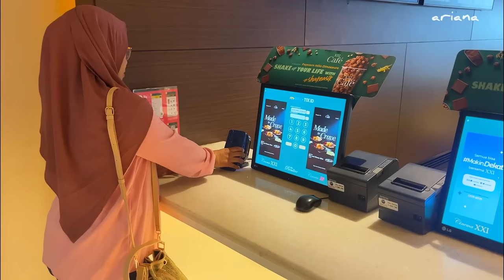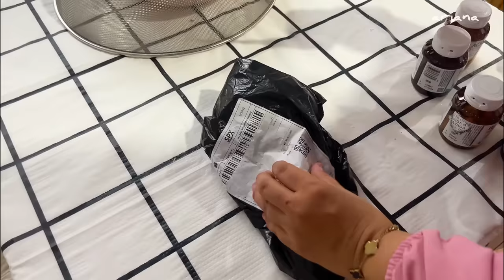dailyvlog RUTINITAS HARIAN IRT/ BEBERSIH MESIN CUCI/ MASAK PEPES IKAN/MOVIE DATE SAMA ADEK/UNBOXING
Pemesanan :
- Rak dapur
- Kotak roti dengan kaca
- Meja dispenser
- Meja TV